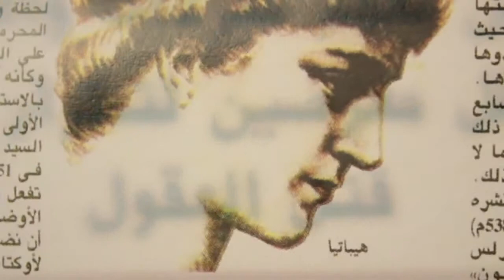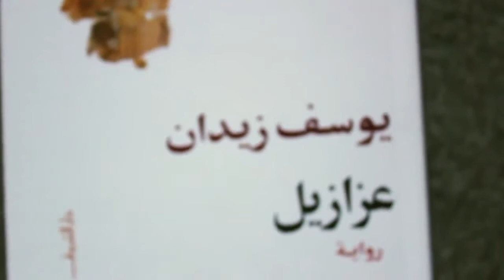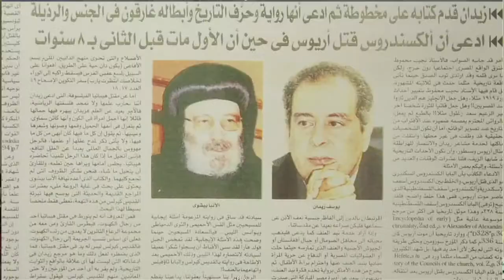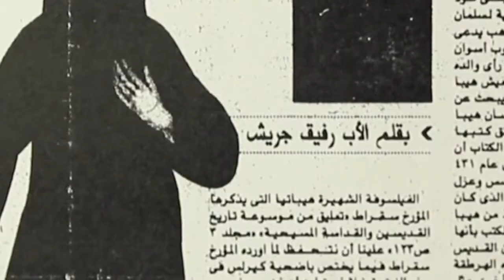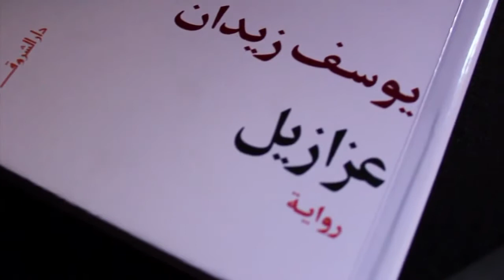Azazil Documentary - فيلم وثائقي لرواية عزازيل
فيلم وثائقي عن رواية عزازيل يهدف الى نقل الاصوات المؤيدة ،المعارضة بعد الضجة اللتي احدثتها الرواية.
هذا العمل ذو اجر متواضع لأنه عمل طلابي بحت.

An investigative and an informative documentary about the novel Azazil for the author Youssef Ziedan. It aims at raising the different voices from within and behind the novel due to the controversy it happened to cause in the Middle East. It's a low-budget production as it was a student project.